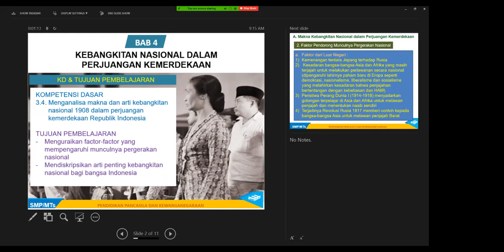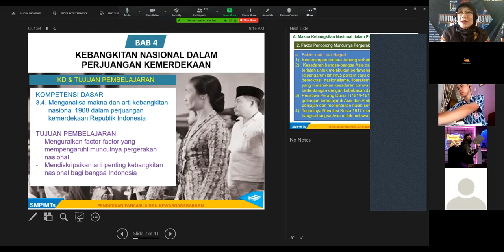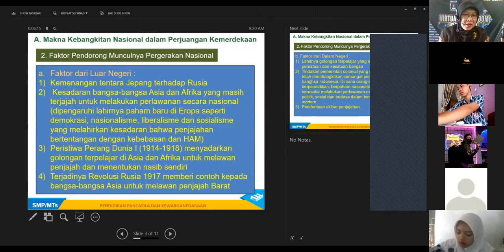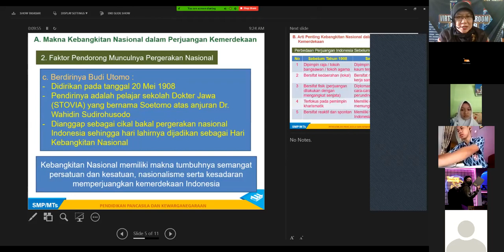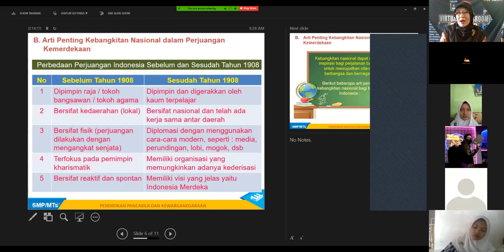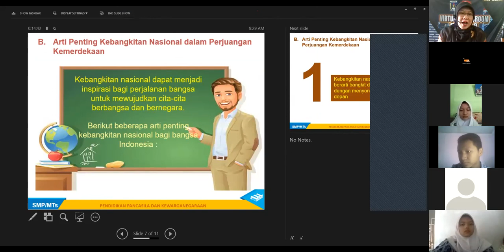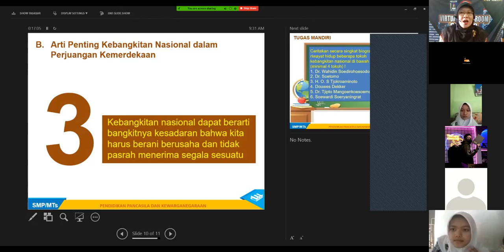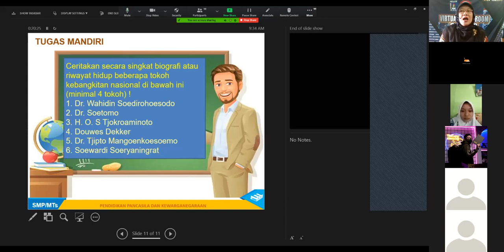ESPHERO | Studio 8, Kamis 21 Januari 2021(PKn)